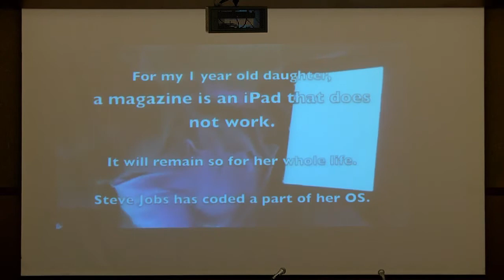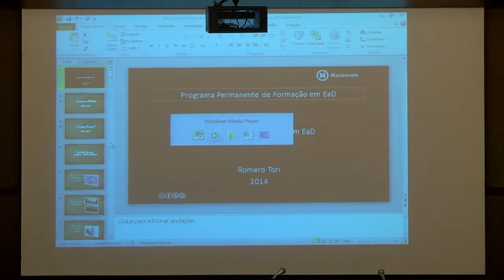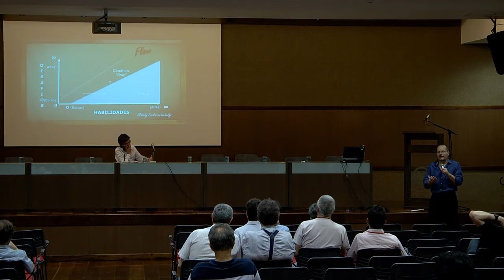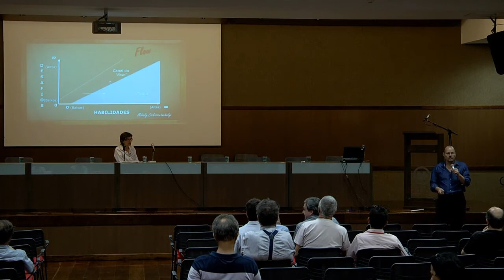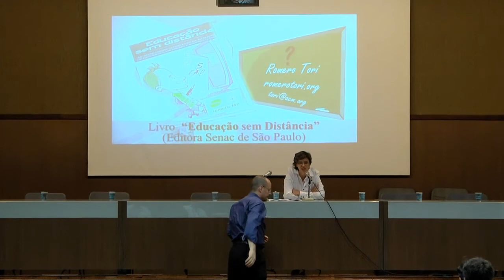Programa Permanente de Formação em EaD - Distância e proximidade em Educação a Distância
Programa Permanente de Formação em EaD
Distância e proximidade em Educação a Distância
Prof. Dr. Romero Tori.

Apresentado em ​20/01/2014.

Esta conferência trata da proposição emblemática e muito discutida entre distância e proximidade na modalidade de educação a distância. Mais que um ponto de inflexão é um ponto de reflexão e prática que nos sugere ações para efetivamente contribuir para a aprendizagem a partir desta perspectiva aliada as tecnologias interativas.